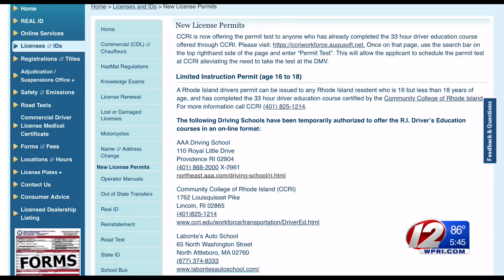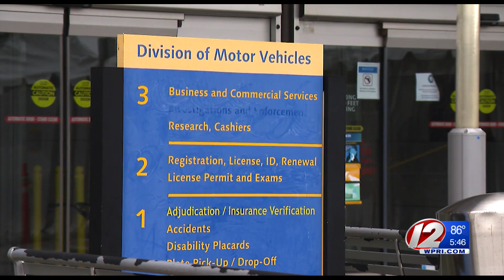Mom says she’s frustrated with DMV after being unable to schedule daughter’s permit test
When Janice Oldmeadow signed her daughter up to take a driver education course somewhere other than at the Community College of Rhode Island, she didn’t realize there was only one place she’d be able to take her permit test – the jam-packed Division of Motor Vehicles headquarters in Cranston.